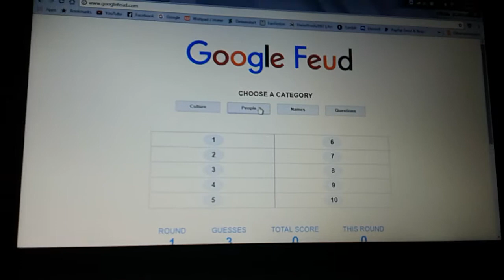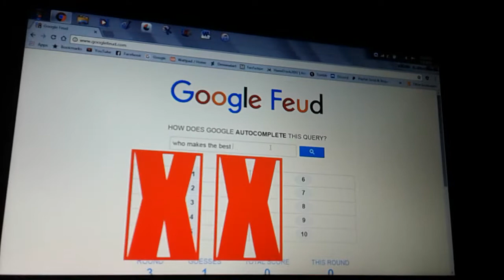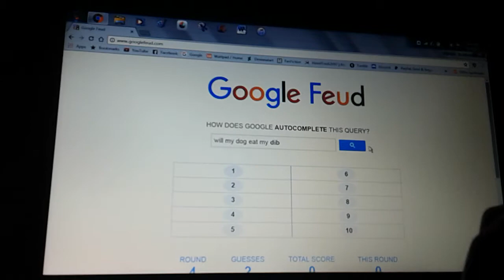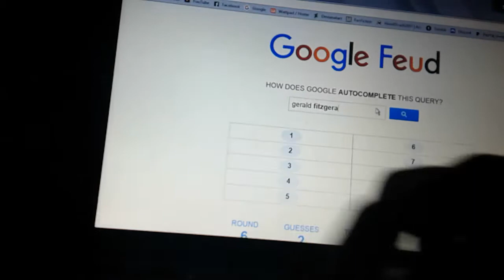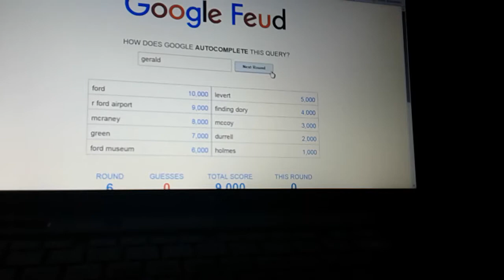Google Feud?!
Got the idea after watching markiplier play it.

We also suck.